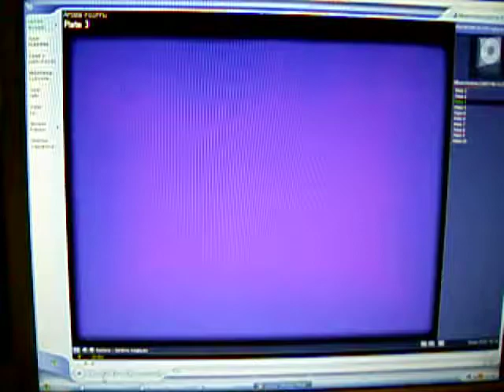linerider on motorbreath deleted scene